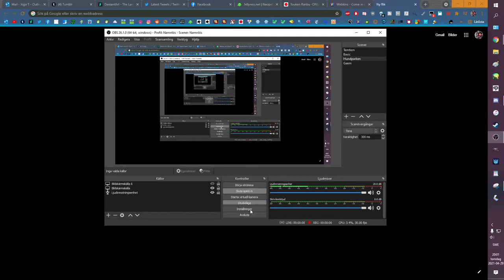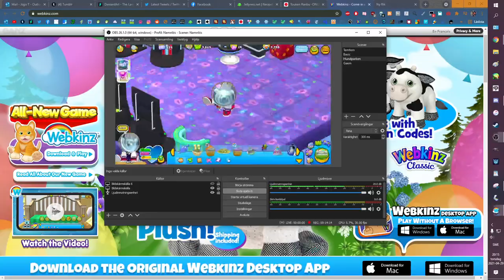🐄 Moooove over, it's time for the new Webkinz Next update! 🧸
See you never! ❤❤❤ ...Unless?